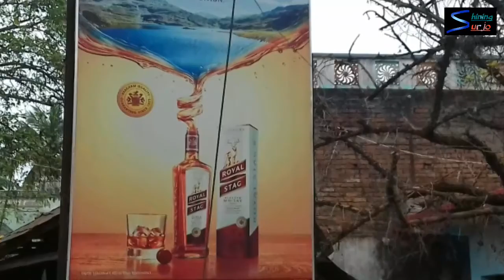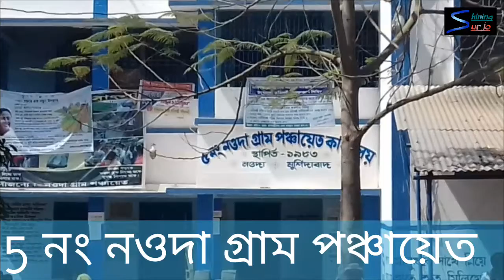Amar Sohor Amtala | Amtala Bazar | amar sohor by Dholchhut Silchar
Special tnx to :Dholchhut_Silchar

Song :- Amar Sohor
Lyrics & Tone  :- Biswaraj Bhattacharjee
Vocal :- Dholchhut Silchar
Music Arrangements :- Kanai Lal Das
Mixing :- Piku Chakraborty, FX audio,  Silchor

🙏Tq🙏

আমার ভিডিও তে কারো কোনো সমস্যা হলে বা আমার সঙ্গে  যোগাযোগ করতে হলে যোগাযোগ করুন এই নম্বরে  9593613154